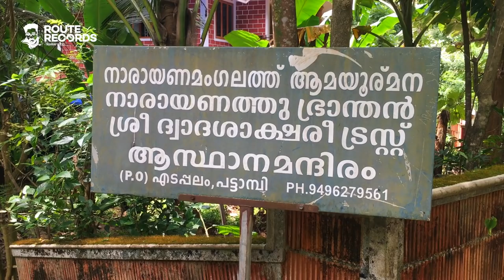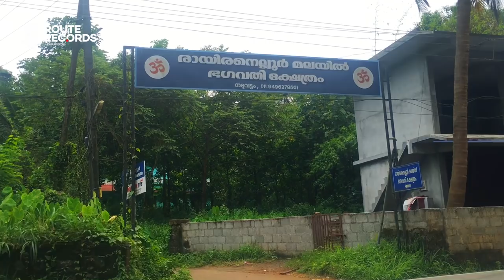നാറാണത്ത് ഭ്രാന്തന്റെ രായിരനെല്ലൂര്‍ മല │Naranath Branthan │ Rayiranellur │ Route Records Ep#10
ദക്ഷിണ മലബാറിലെ പ്രസിദ്ദമായൊരു തീർത്ഥാടന കേന്ദ്രമാണ് രായിരനെല്ലൂർ മല.
മലയിലേക്ക് കല്ലുരുട്ടികയറ്റി മുകളിലെത്തിച്ചശേഷം അത് തഴേക്കുരുട്ടിവിട്ട് പൊട്ടിച്ചിരിക്കുക നാറാണത്ത് ഭ്രാന്തന്റെ പതിവ് വിനോദമായിരുന്നു. മലയുടെ മുകളില്‍ ഒരു ദേവീക്ഷേത്രവും ഭ്രാന്തന്‍റെ വലിയൊരു പൂര്‍ണ്ണകായ പ്രതിമയുമുണ്ട്.

MY GEARS

Camera 1 - Apple iPhone 6s
Camera 2 - Sony A6300
Camera 3 - Gopro Hero6
Editing - Apple MacBook Pro
Drone - DJI Mavic Air
Mobile Stabilizer - Zhiyun Smooth Q
Bag - Pinball Camera Backpack
Laptop Stand - Portronics
Action Camera Accessories - Robestrion 40 in 1
Power Bank 2 - Rapoo 10000MAH
Power Bank 1 - TPLINK 10400MAH
Mini Tripod - Manfrotto
Tripod - Simpex VCT-988RM
Tripod 2 - fotopro
Wireless Microphone - Saramonic SR-WM4C